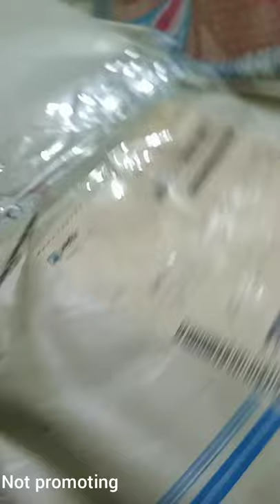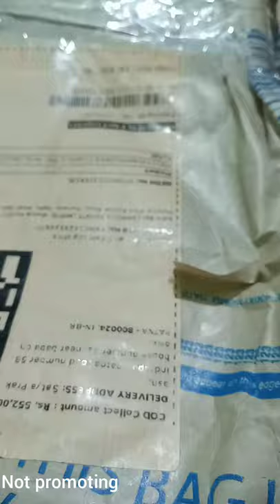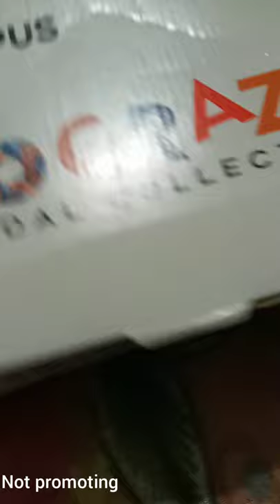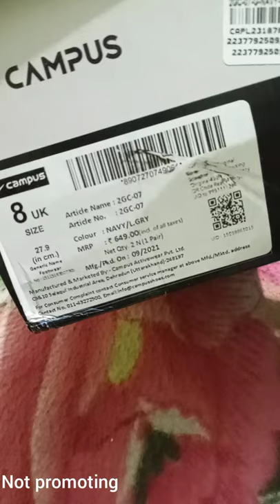Sandal of Campus || Go crazy || anti skid floater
It is a product of CAMPUS .It is in reach of any one with anti skid quality.it is a sandal Of daily use.